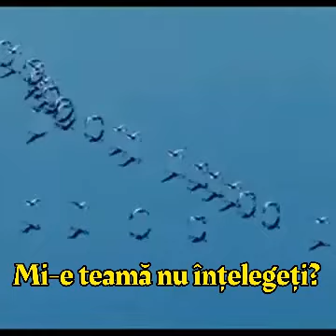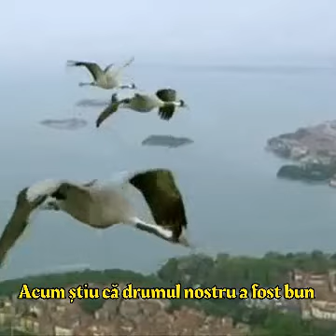Peter,Sue & Marc - Birds of Paradise (română)